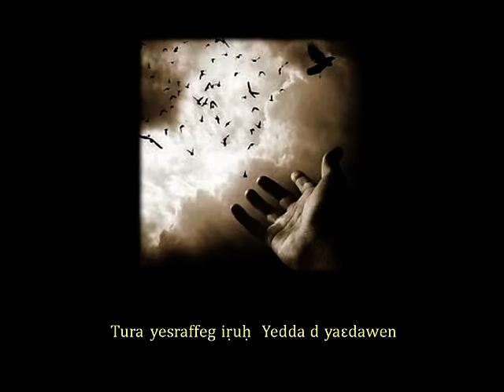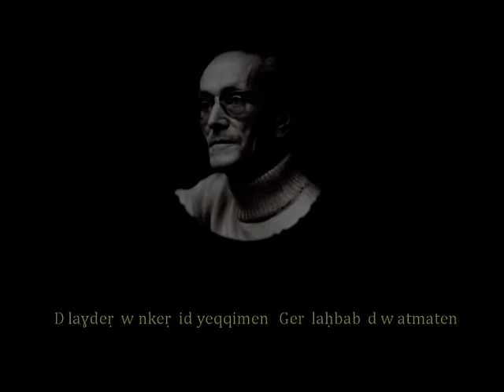Slimane AZEM - " Yekfa laman "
Sliman Ɛazem  -  " Yekfa laman "

Yekfa laman tura dayen
Tekfa nneyya deg wulawen
D laɣdeṛ w nkeṛ id yeqqimen
Ger laḥbab d w atmaten

Yekfa laman tura d ṣṣaḥ
Zman yefḍaḥ
S tidett mačči s lekdeb
Mi nesεa aḥbib ṣbaḥ
Anɣil d ṣṣaḥ
Tameddit a t-naf yaqleb
Ul yettru tassa tejraḥ
Aqlaɣ tura n taεǧǧeb

Negwrad di zman lǧahel
Kulci y-beddel
Kra bwi yelhan yenṭeṛ
Yaxleḍ lḥaq d lbaṭel
Kulci yaḥṣel
Bu lxiṛ a k-idyer ccaṛ
Yella ula di lemtel
Kra bwi tḥabbeḍ ak yaḥqeṛ

Ṛebbaɣ-d yiwen  wefṛux
Yella d amecṭuḥ
Ala nekk kan i g-ssen
Ttakeɣ-es lmecmac d lxux
Yettimɣur wefṛux
Armi ycab deg wafriwen
Tura yesraffeg iṛuḥ
Yedda d yaεdawen

Ufiɣ-d azrem deg webrid
Yerẓat usemmiḍ
Iɣaḍ-iyi a d-askemmleɣ
Ddmeɣ-t-id erriɣ-t ɣer lǧib
Ḥesbeɣ-t am aḥbib
Γileɣ d lxiṛ i s-xedmeɣ
Mi d-yukwi a yettjellib
Yettgalla ar d-akenɣeɣ